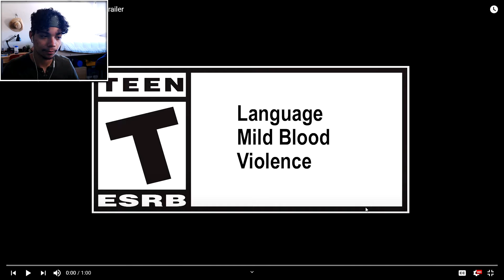Marvel's Avengers Release Trailer REACTION!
Possible Series?